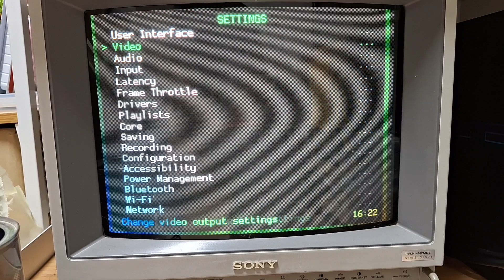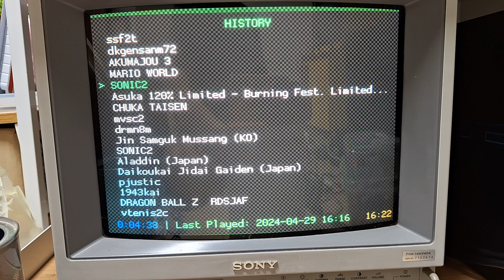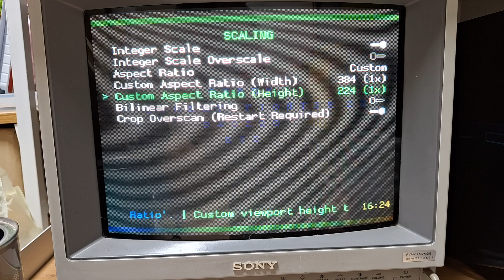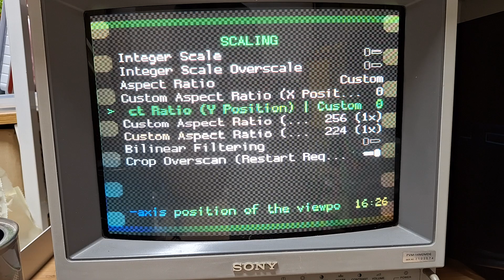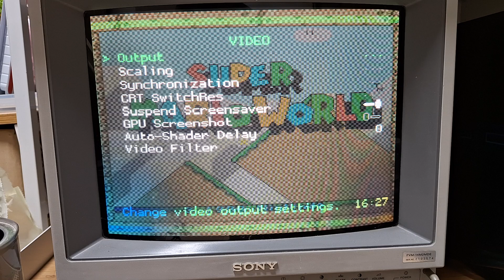Raspberry pi 5 - LAKKA CRT Switchres - modeline